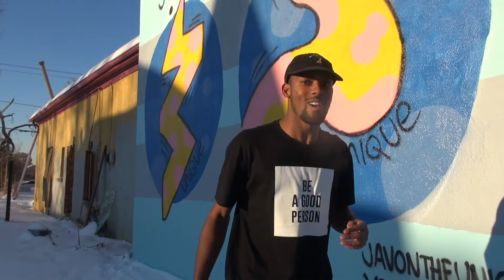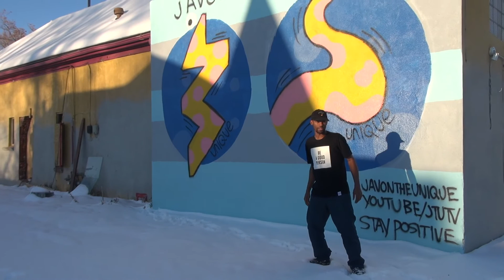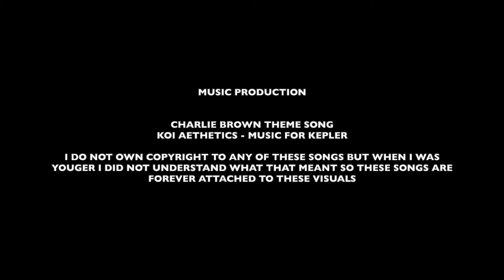JTUTV EPISODE 9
THE NINTH EPISODE OF JTUTV!

0:23 PAINTING
1:24 ASKING SILLY QUESTIONS
3:32 ASKING ZOMBIES QUESTIONS
8:10 DUH ANT
10:00 T.V. DESTRUCTION
12:25 GARAGE
14:42 JTU EATS WASPS NEST
16:30 KOI AETHETICS - MUSIC VIDEO
18:16 CREDITS